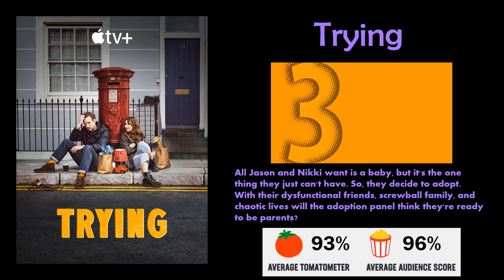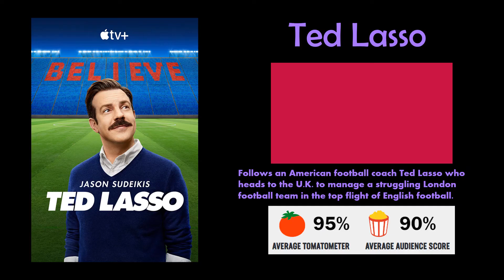BEST Series on Apple TV+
BEST APPLE TV+ SHOWS
BEST SHOWS ON APPLE TV+
WHAT TO WATCH ON APPLE TV+
BEST NEW SHOWS ON APPLE TV+
BINGE WATCHING APPLE TV+
BEST DOCUMENTARIES ON APPLE TV+
BEST SHOWS TO BINGE WATCH ON APPLE TV+
BEST DRAMAS ON APPLE TV+
BEST SITCOMS ON APPLE TV+
BEST THRILLERS ON APPLE TV+
BEST HORROR MOVIES ON APPLE TV+
BEST SCARY MOVIES ON APPLE TV+
BEST COMEDIES ON APPLE TV+
BEST SCI-FI SERIES ON APPLE TV+
BEST SCIENCE FICTION SHOWS ON APPLE TV+
BEST MOVIES ON APPLE TV+
BEST FILMS ON APPLE TV+
HIGHEST RATED MOVIES ON APPLE TV+
HIGHEST RATED SHOWS ON APPLE TV+

TOP 5 SERIES ON APPLE TV+:
Dickinson
Schmigadoon!
Trying
Calls
Ted Lasso